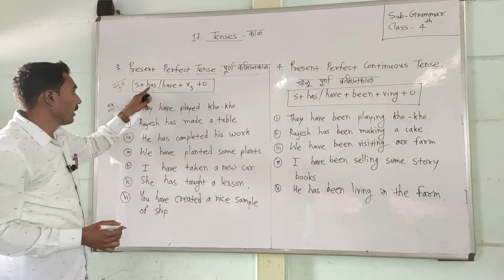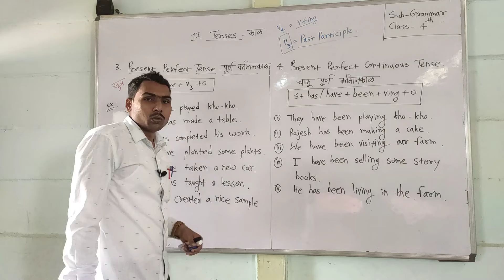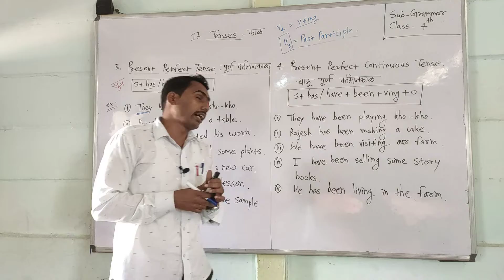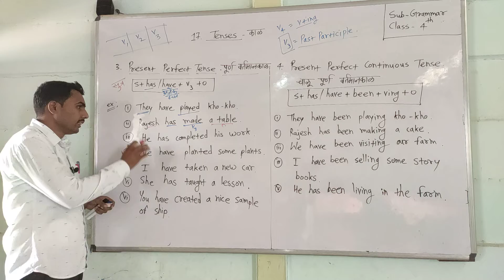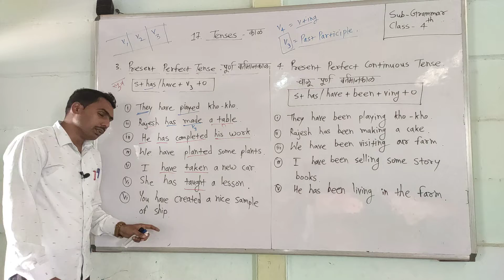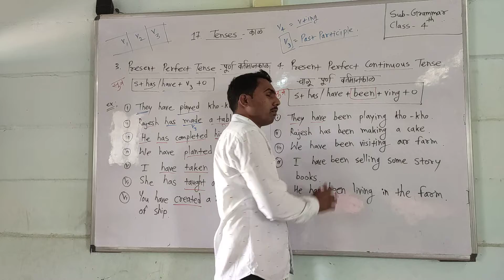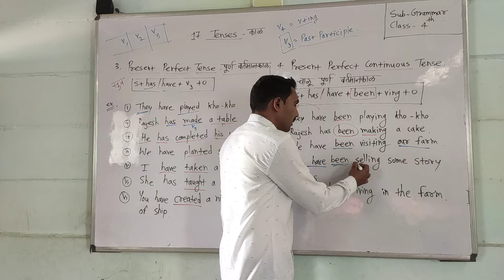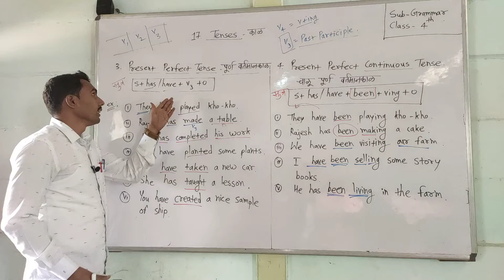Class -4th Sub-Grammar Chap- 17 video- 3 date-19. 01.22